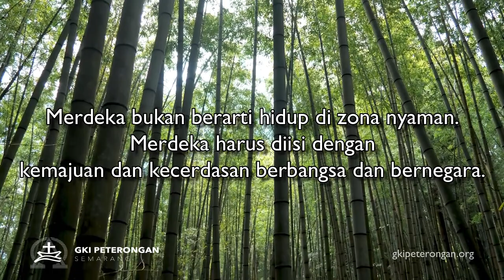Daily Wisdom - Bambu Runcing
Keluaran 4:2-4
Pdt. Em. Andreas Gunawan